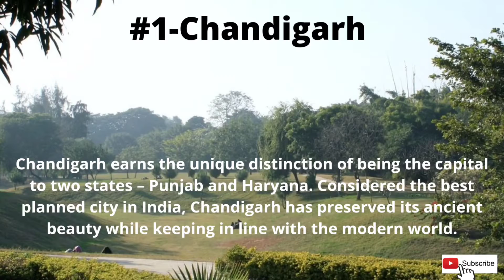top 5 tourist places in Haryana